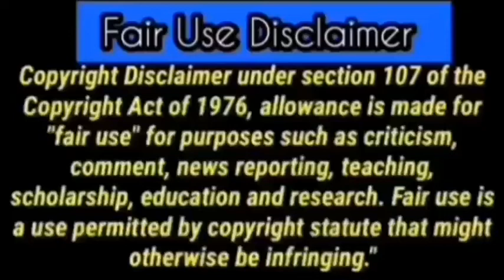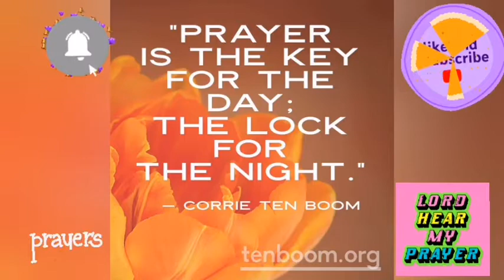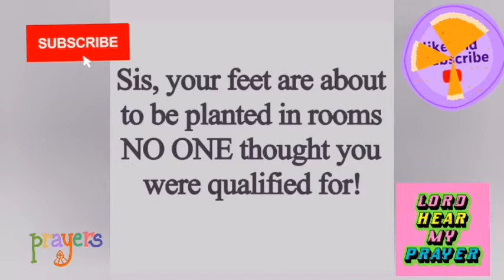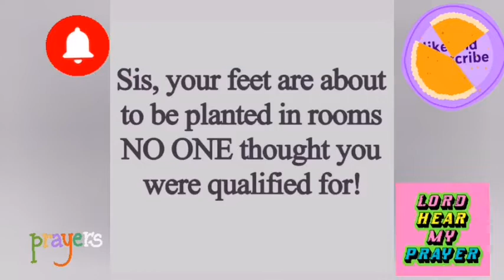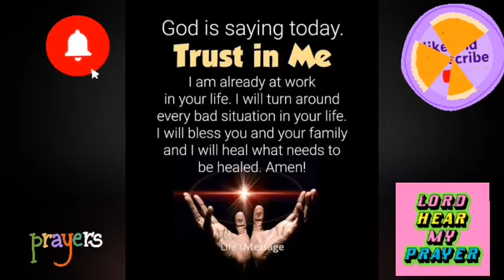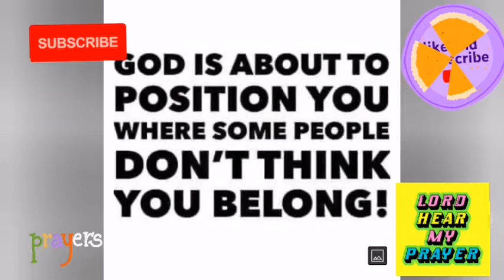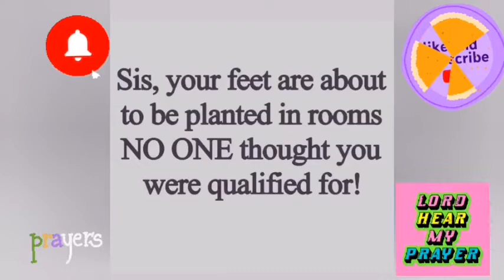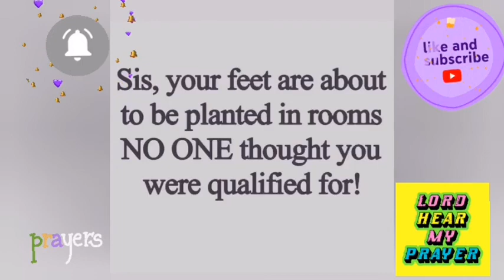Powerful Prayer Points against household wickedness by Dr Olukoya MFM Elisha Goodman Prayer Bullets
Not all Prophetic Word is for everyone at any given time... In all you do, DO NOT MISS YOUR PRIVATE PRAYERS TO YOUR GOD, and always confirm EVERY WORD spoken here with Him and please test every spirit if it be of God. Guard your Life/Destiny.

🔴🔴🔴🔴 For Ministry & Channel Support:
👉 If you are Blessed by the prophetic messages, prophetic prayers and declarations and you feel led by the Holy Spirit to Donate...

🔴God bless you all for your generosity♥️

❌❌❌BEWARE OF SCAMMERS❌❌❌... (I have NO REPRESENTATIVE on any assignment whatsoever to chat you up in the comment section).

Whatever I didn't mention IN MY VIDEOS or Put in my description box... IS NOT FROM ME.

To partner in support with this channel, please consider becoming a monthly member

law of attraction,the law of attraction,signs from the universe,the universe,the secret,what is the universe trying to tell you,pay attention to the signs of the universe